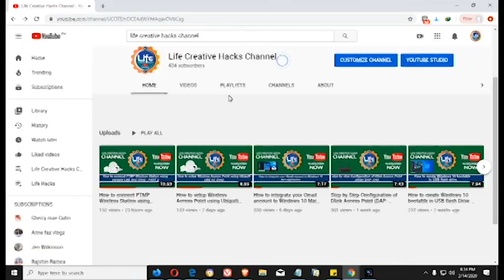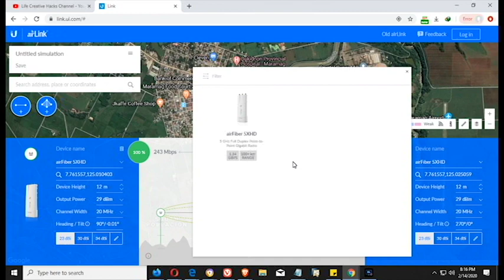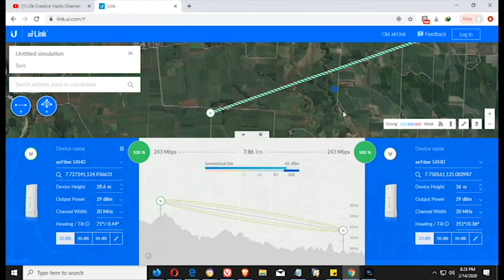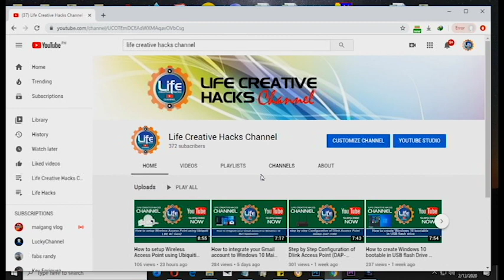How to use Ubiquiti airLink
Ang topic na ito ipapakita ko sa inyo kung paano gagamitin ang Ubiquiti airLink tool na kung saan napakalaking tulong para sa mga wireless installer and adminstrators para mapadali ang kanilang trabaho.